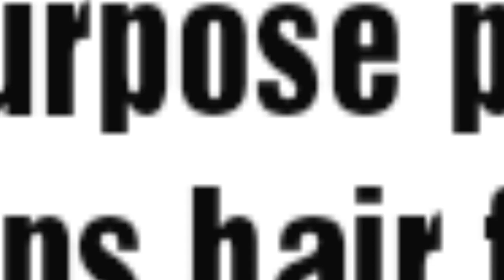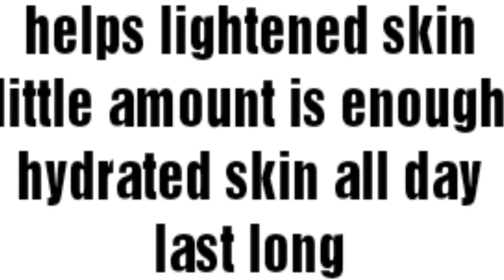TOP 10 BEST PATANJALI PRODUCTS WITH PRICE | BEST AFFORDABLE INDIAN SKIN CARE | HAIR CARE PRODUCTS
PATANJALI
PATANJALI PRODUCTS
BEST INDIAN SKIN CARE BRAND
PATANJALI HAUL
patanjali face wash
patanjali soap
patanjali oil
TOP 10 PATANJALI PRODUCTS
PATANJALI SKIN CARE
PATANJALI ALOE VERA GEL
PATANJALI MULTANI MITTI FACE PACK

PATANJALI HAIR CARE PRODUCTS
PATANJALI BEST PRODUCTS

I hope you liked this video ,If you do then please like this video and subscribe to my channel for more good videos and stay connected with me on super style tips.